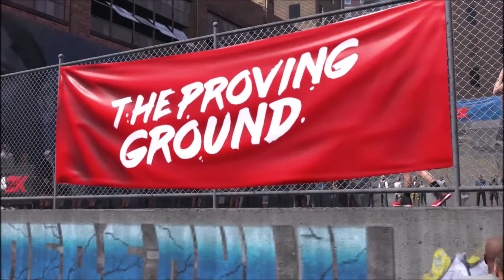NBA 2K18 My Career Gameplay Ep. 4 PROVING GROUNDS FINAL GAME/2KTV Interview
This is episode 4 of the 2k18 my career prelude. This game was a complete L(hardest game).Was trying too hard to score and almost lost the game lol. Ended with only 4 points so this will be a short video. Commentary will be back once i start videos on the full game. Hope You Enjoy.

XBOX 1- AlmightyWel
Instragram & Twitter & SnapChat- Almighty_Wel